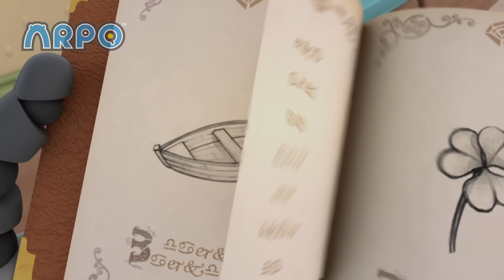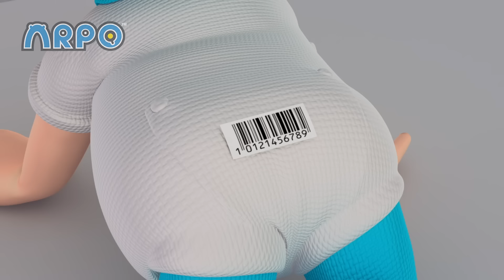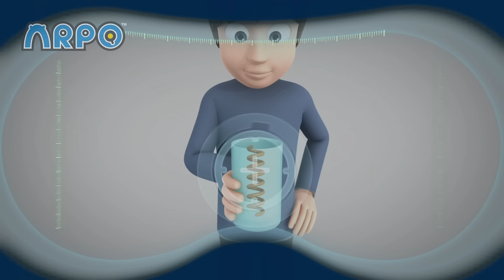Arpocadabra | ARPO The Robot Classics | Episode Compilation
Joey's magic trick creates havoc in the house! Watch ARPO try to manage the situation.

00:00 Arpocatabra
12:26 Got Milk
23:56 Hyper Hypermart
34:10 Blippi x ARPO Crossover
36:12 Robot On The Run
46:45 Daniel’s New Bed
57:14 Runaway Robot